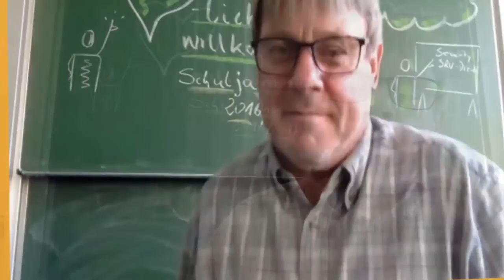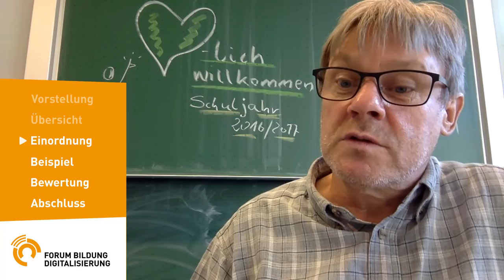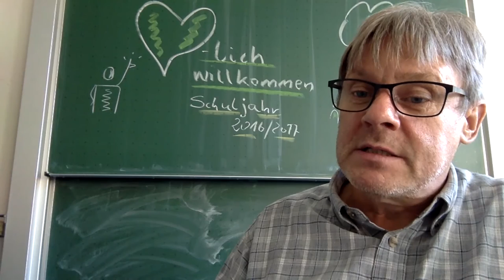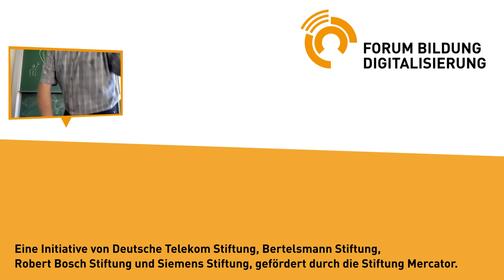Der Weg zum individualisierten Lernen einer Beruflichen Schule – die Oskar von Miller Schule Kassel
Wilfried Dülfer, stellv. Schulleiter der Oskar von Miller Schule in Kassel

Wie kann Lernen mit digitalen Medien die Motivation erhöhen, Eigenständigkeit der Lernenden fördern und Effizienz sowie Individualisierung beim Lernen steigern? Die Oskar von Miller Schule setzt auf Themenwochen,  Moodle als Lernplattform und Mahara für E-Portfolios der Schüler.

Ein Praxis-Beispiel zum Werkstatt-Kongress „schulentwicklung.digital“ 2016 aus dem Bereich „Schule als lernende Organisation“

Dieses Video wurde produziert für die Konferenz schulentwicklung.digital.